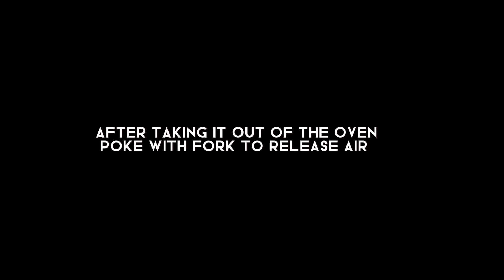How to make Chocolate / Coffee cake.